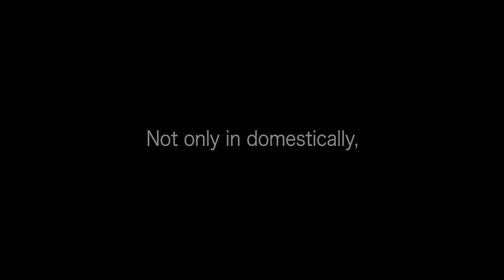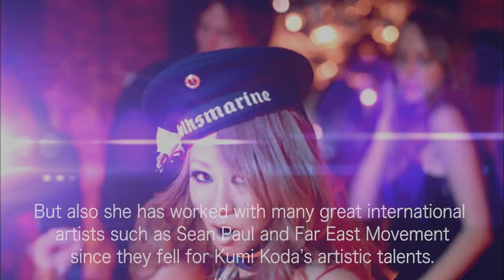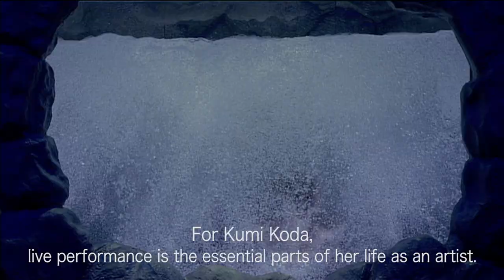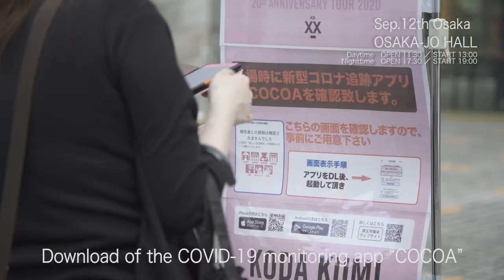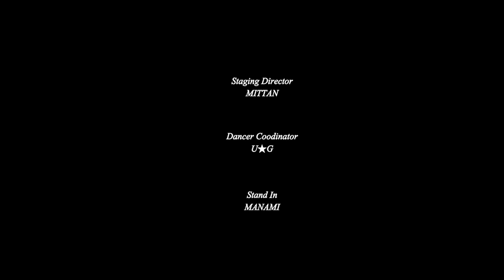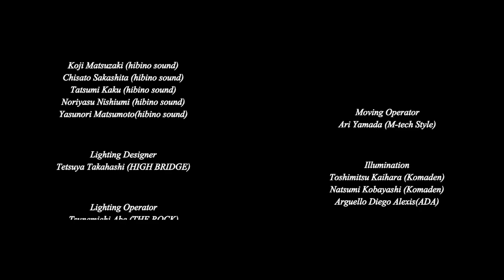倖田來未 / KODA KUMI 20th ANNIVERSARY TOUR 2020 MY NAME IS...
About Kumi Koda

In 2000, precedential to debut in Japan, she made her debut in the U.S. with her first single “TAKE BACK” under the name of “KODA”
It ranked in at Billboard Dance-Pop Sales Chart as high as 18th place ranked up from its initial 20th place.
In the same year, she debuted in Japan as well and started her career as a professional singer.

Her 16th single “Butterfly” pushed her name up in the industry by winning the Japan Record Award, which is one of the best honored music awards in Japan.
Following the preceding event, Kumi Koda won many more awards and established her place as a top singer in Japan.

Not only in domestically,
But also she has worked with many great international artists such as Sean Paul and Far East Movement since they fell for Kumi Koda’s artistic talents.

From 2005 to today 2020, she has continuously kept performing live for her fans.

Her singing ballads that make people speechless
Her energetic dance moves
And her cute pop tunes
For Kumi Koda, live performance is the essential parts of her life as an artist.

However,

Due to COVID-19 in this year, almost all gatherings are banned
And to prevent to spread COVID-19, avoiding the 3Cs became the new norm.
Not only the entertainment industry but also our life have been changed

Various measures taken for preventing the infection
It has been decided to hold her arena tour, KODA KUMI 20th ANNIVERSARY TOUR 2020 MY NAME IS…
Under this severe circumstance, Kumi Koda was the only one who made the decision with this size of live performance tour when they announced the new.
Hands sterilization
Placing the attention notice on preventing COVID-19 and in-house announcement by the staff
Everyday body temperature check and action history declaration.
Physical health check booths at the venue
Placing plastic sheets at counters to prevent droplet infection
Download of the COVID-19 monitoring app “COCOA”
Keeping enough space between people in ques
Limiting the seats layout to keep the distance between the audience
Following the limitation, 50% of the full capacity and 2 shows per day